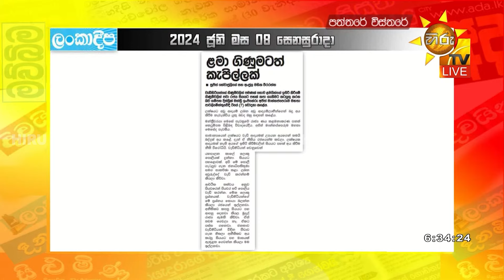ළමා ගිණුමටත් කැපිල්ලක් - හිඟන වැඩ කරන්න එපා - Hiru News